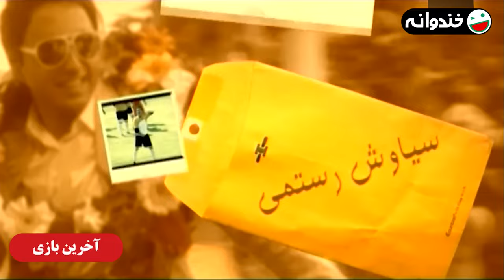سریال کمدی آخرین بازی (سه پنج دو 2) ⚽ با بازی امیرحسین رستمی، روناک یونسی و بهاره افشاری 🔴🔵 قسمت 3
قسمت سوم سریال کمدی و فوتبالی آخرین بازی 🔴⚽🔵
این سریال ادامه سریال "سه، پنج، دو" است
با بازی امیر حسین رستمی، بهاره افشاری، روناک یونسی و ...

درباره سریال آخرین بازی 👇⚽
در واقع میتوان گفت این سریال ادامه سریال "سه، پنج، دو" است و هردو در یک دنیا جریان دارند، سیاوش رستمی اکنون از همسر سابقش "پونه" جدا شده و از مدیران باشگاه «دلاوران» است و رابطه نزدیکی با شخصیت اصلی داستان؛ قباد دارد.

قباد که در رؤیاها و توهمات خودش زندگی می‌کند و آرزو دارد که یک شبه ره صد ساله را برود و به ستاره‌ای مشهور تبدیل شود، بنابراین تصمیم می‌گیرد که وارد دنیای فوتبال شود اما پس از پیوستنش به یک تیم لیگ برتر، اتفاقات جالبی برای او رخ می‌دهد. در این میان کسانی هستند که موافق حضور او در تیم نمی‌باشند از آنجایی که قباد اصلا بازی خوبی ندارد و با رانت و رابطه وارد فوتبال شده همه دست به دست هم می‌دهند تا وی را از باشگاه «دلاوران» اخراج نمایند اما موفق نمی‌شوند…

ژانر طنز
1393 محصول سال

عوامل سریال آخرین بازی 👇⚽

بازیگران:
مانی نوری
امیر حسین رستمی
بهاره افشاری
روناک یونسی
آتش تقی پور
زویا امامی
مهران ضیغمی
فاطیما بهارمست
ساعد هدایتی
سمیرا آقایی
سیامک اشعریون
علی زندی
مهرداد نظری
غزال وکیلی
فاطمه مرتاضی
علیرضا احتشام
بابک جهانگیری
سعید شریف
لادن پروین
امین هاشمی
رضا توکلی
مهدی سلوکی

کارگردان:
حسین سهیلی‌زاده

About The Last Game Series 👇⚽
In fact, it can be said that this series is a continuation of the series "Three, Five, Two" and both are running in the same world. Siavash Rostami is now separated from his ex-wife "Pooneh" and is one of the managers of "Delavaran" club.

Ghobad, who lives in his own dreams and illusions of becoming a famous star, decides to enter the world of football, but after joining a Premier League team, interesting things happen to him. Among them, there are those who do not agree with his presence in the team, since Ghobad does not play well at all, and with the relationship he entered into football, everyone joins hands to expel him from the "Delavaran" club, but they do not succeed.

Cast:
Mani Nouri
Amir Hosein Rostami
Bahareh Afshari
Ronak Younesi
Atash Taghipour
Zoya Emami
Mehran Zeighami
Fatima Baharmast
Saed Hedayati
Samira Aghaei
Siamak Ash'arion
Ali Zandi
Mehrdad Nazari
Ghazal Vakili
Fatemeh Mortazi
Alireza Ehtesham
Babak Jahangiri
Saeed Sharif
Laden Parvin
Amin Hashemi
Reza Tavakoli
Mehdi Solouki

Director:
Hosein Soheili zadeh